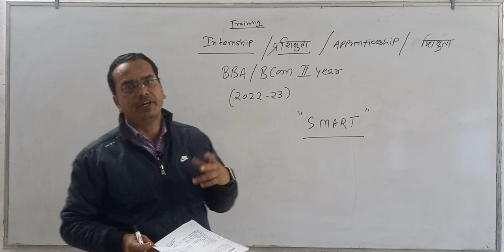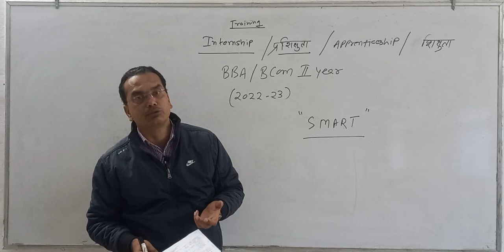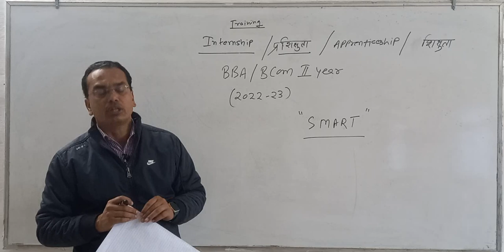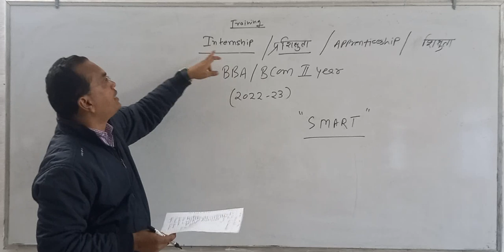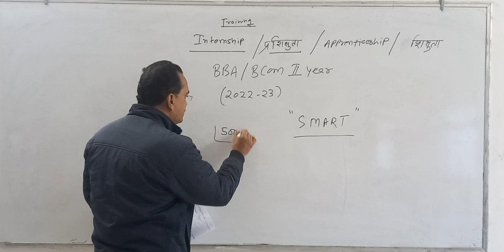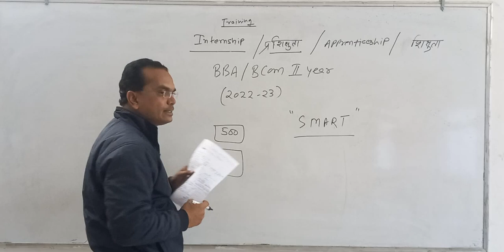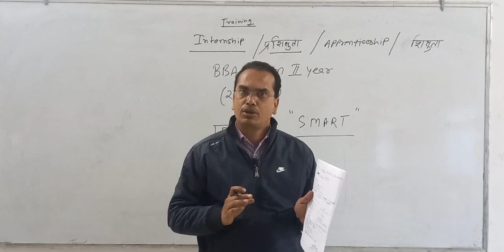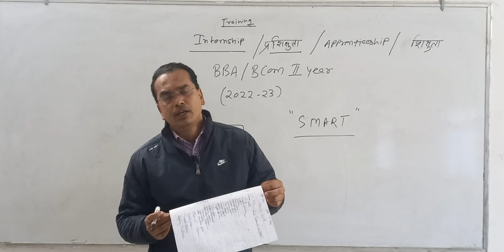Internship Training - BBA/B.COM 2nd Year( New Education policy )